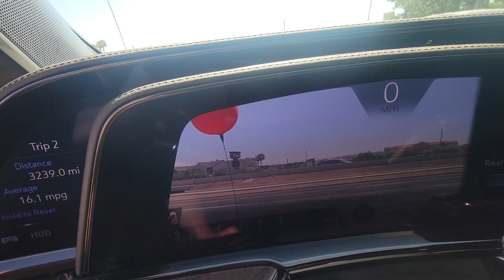2023 Escalade at Stephen wade